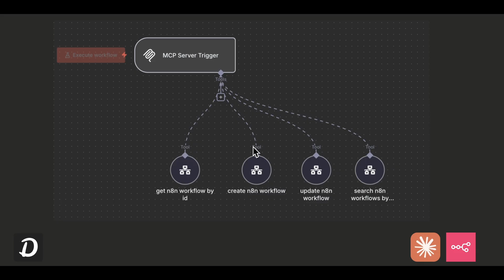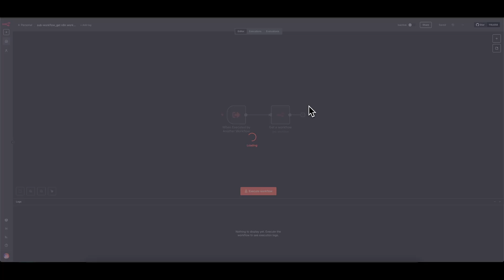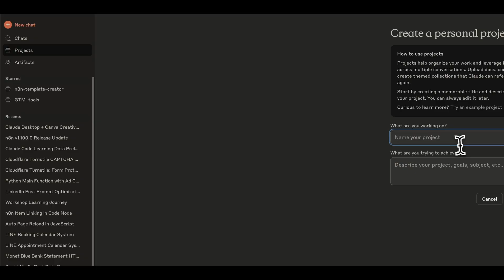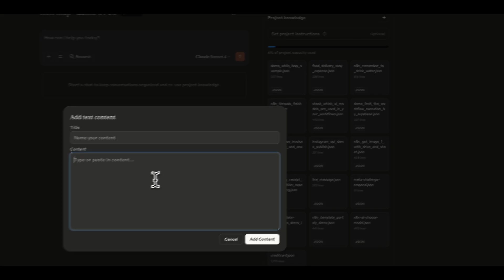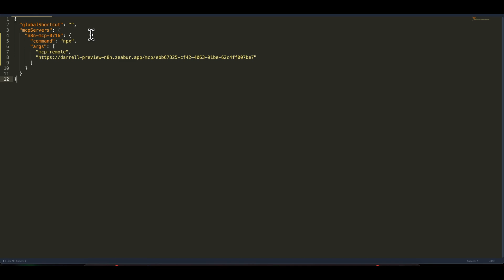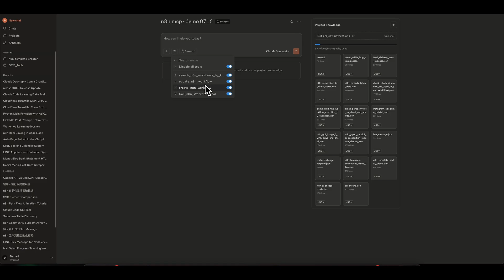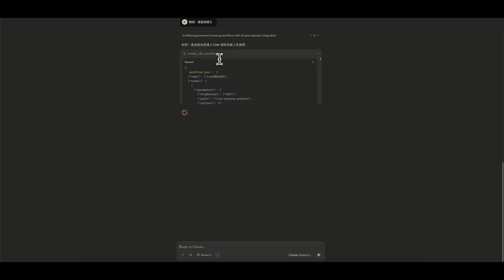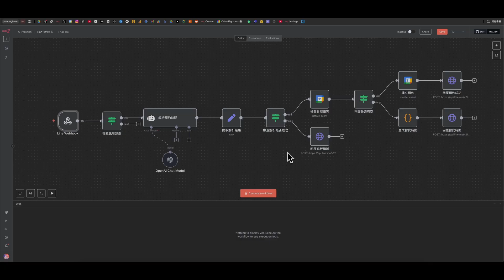Vibe n8n 完整教學示範 - 用 Claude Desktop 輕鬆建立 n8n workflow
這支影片將完整介紹如何設定這套 vibe n8n 的流程

1. 建立 1 個 n8n MCP Server
2. 建立 4 個 n8n sub-workflow
3. Claude Desktop 設定 MCP config json
4. 新增 Claude project，上傳訓練的模板 json，設定 instruction
5. 開始 Vibe n8n ！

想要獲得影片中的
- n8n mcp workflow json
- n8n 學習模板
- claude 指令

歡迎在下方留言 vibe n8n
後續就會回覆檔案下載連結給你！